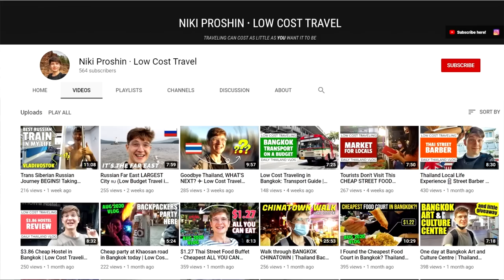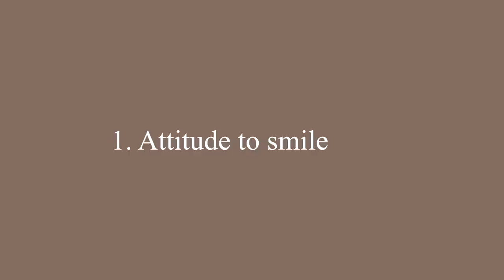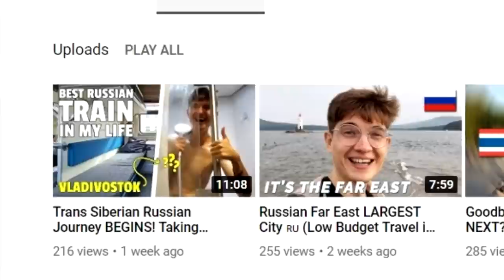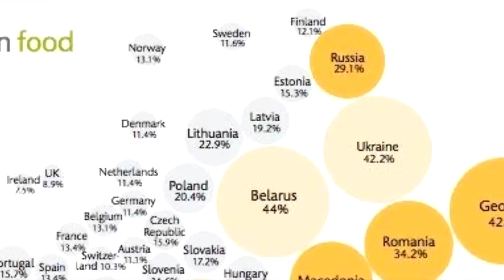5 things in Russia we see differenly after living in the US and China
In this video we will talk about how our perception of Russia changed after living in other countries. I lived for almost a year in the USA, and Niki lived for 5 years in China, and for 1 year in Thailand. Recently he returned to Russia and now he is planning take a long trip from Vladivostok to St. Petersburg by Trans-Siberian Railway. We met up in Khabarovsk and decided to make a video about our experiences and how they changed our attitude to Russia

*About myself* My name is Natasha, I live in the Far East of Russia in the city of Khabarovsk, but originally I'm from a small town Spassk-Dalny. Currently I'm studying Linguistics in a university in Khabarovsk. I like languages and learning about different cultures. On this channel I'm making videos about life in Russia, our traditions and my traveling in Russian cities.